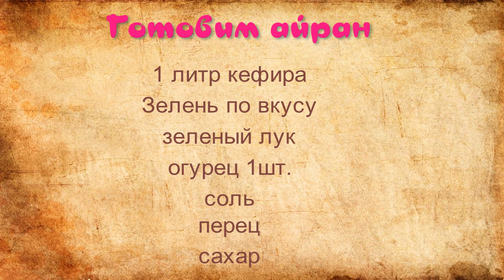Айран- приятный напиток летом. Народный способ. Просто, вкусно, быстро. Мужская кухня.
Пришло лето. А летом айран ой как хорош! Это простой рецепт, который ничуть не хуже того айрана, который Вам предложат в кафе. Конечно, здесь есть упрощения под продукты, которые есть у нас в наличии. Но напиток вкусен и  приятен(прохладный). Ну что, попробуем?